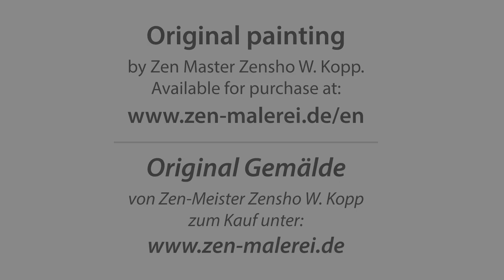NO. 114 The helping power of divine love | Paintings for sale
THE HELPING POWER OF DIVINE LOVE

40x30 cm// Acrylic, watercolour on paper

DIE HELFENDE KRAFT DER GÖTTLICHEN LIEBE

40x30 cm // Acryl, Aquarell auf Papier